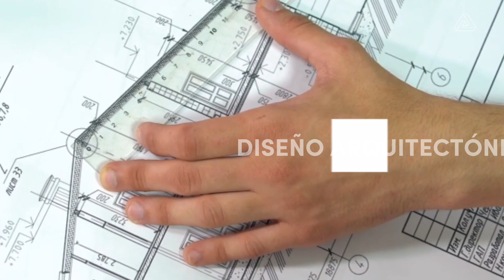Quieres Diseñar, remodelar o constrir?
Quieres Diseñar, remodelar o constrir vivienda,oficina, local comercial o recreo turístico? En FusiónARQ Estudio Arquitectónico podemos asesorarte! Contáctanos